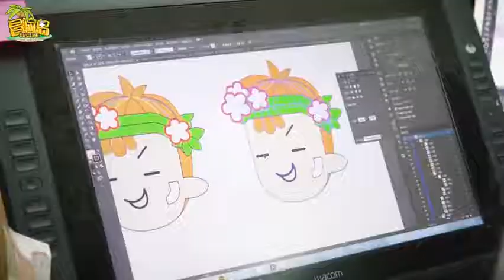[CMS]Full Moon Party Animation behind scene